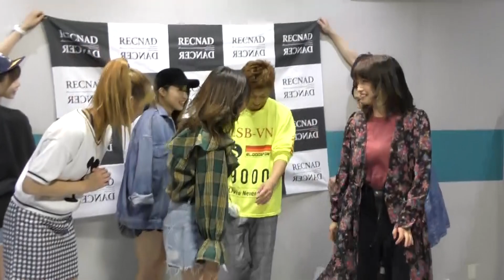CHERRSEE TV #3 / ダンスイベント篇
K-POP 界が誇るNO.1 プロデューサー『勇敢な兄弟』
初の日本アーティスト総合プロデュース!
応募総数5,800人の中から選ばれた本格派ダンスボーカルグループ

【イベントスケジュール】
年間150本のイベントをこなすCHERRSEEのイベントスケジュールはこちらから！！